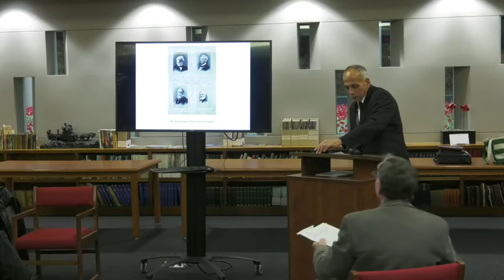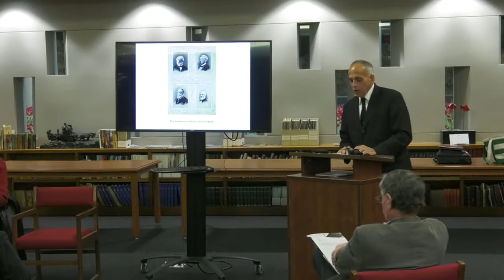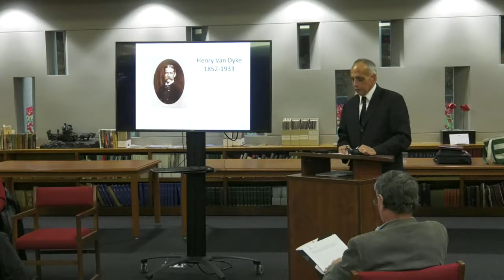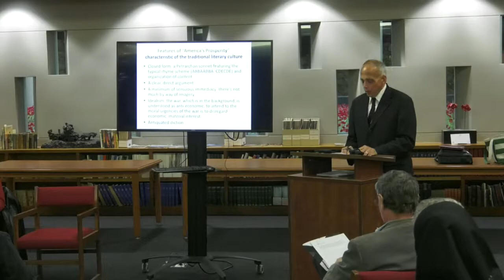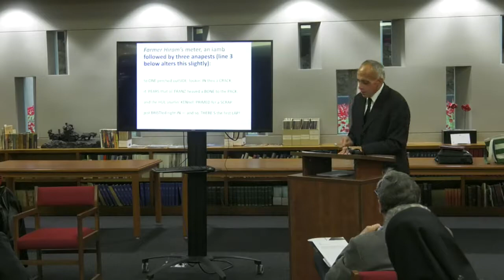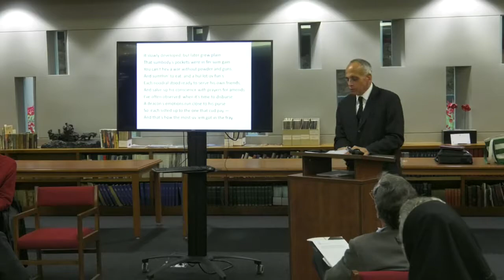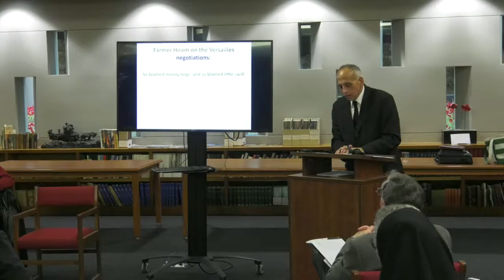Muted Voices in American First World War Poetry: From the General to the Specific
Timothy Dayton, Kansas State University

This lecture on objection to the war in American poetry was presented as part of the 2017 Symposium, Remembering Muted Voices, which detailed the experiences of those who opposed the First World War.